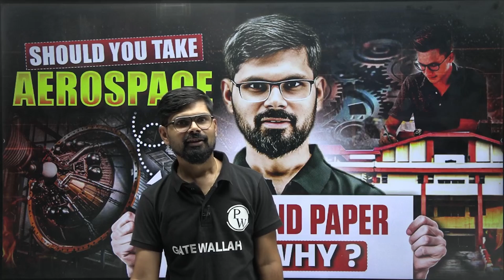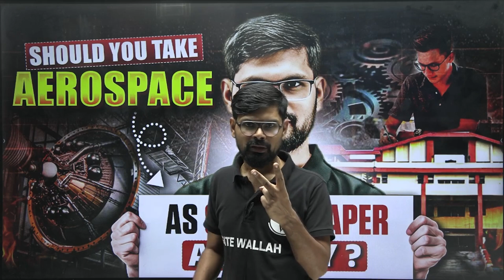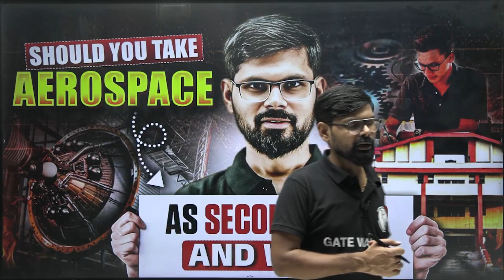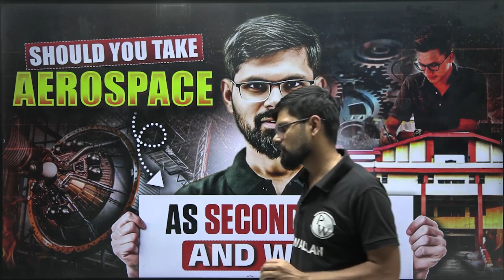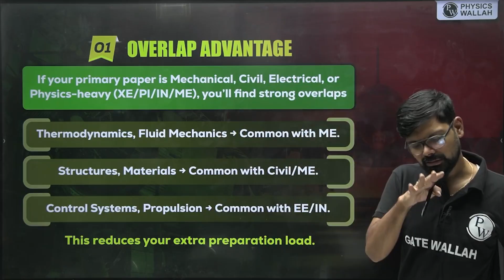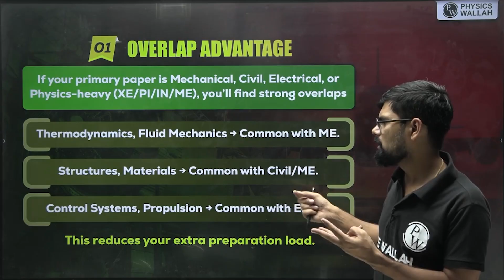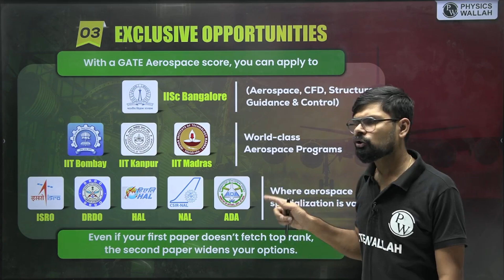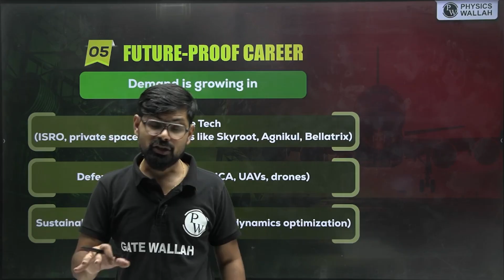Should You Take Aerospace Engineering as a Second Paper in GATE 2026? Full Guide!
Session By Shivam Dixit Sir

Thinking about taking Aerospace Engineering as a second paper in GATE 2026? In this detailed guide, we break down everything you need to know before making the decision – from syllabus overlap, preparation strategy, scoring trends, and career opportunities after qualifying. Whether you are an Aerospace enthusiast or looking for a smart combination to boost your GATE score, this video covers the pros and cons, how to manage time between papers, and expert tips to crack the exam efficiently.

📑 Shreshth GATE 2028 + PSUs + Placement Preparation Batch C - Computer Science & IT

63fca185d7565d00186b9372